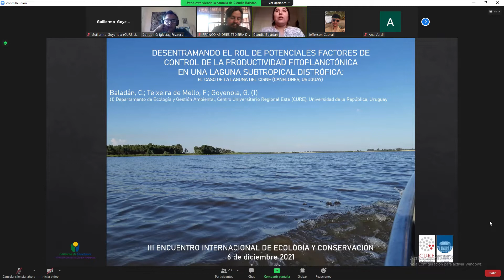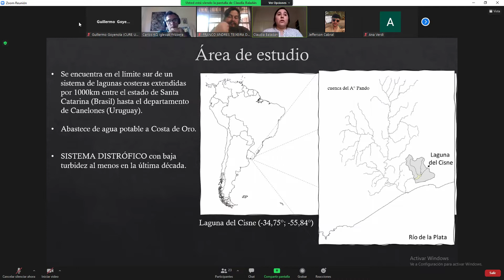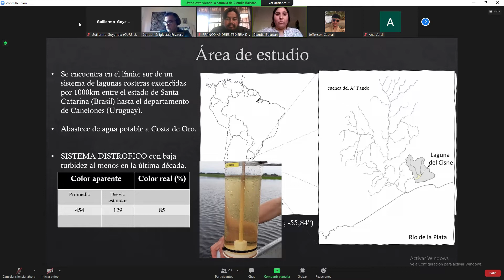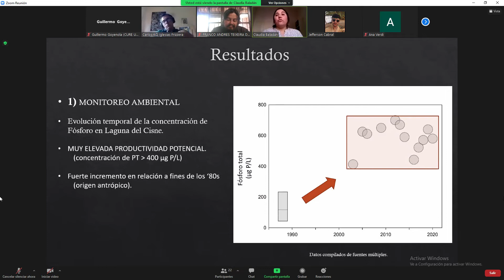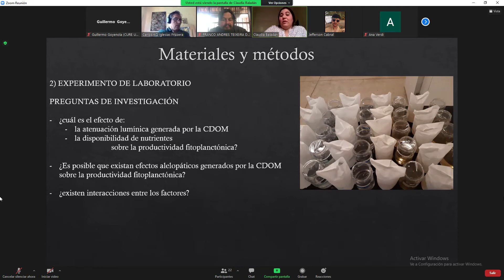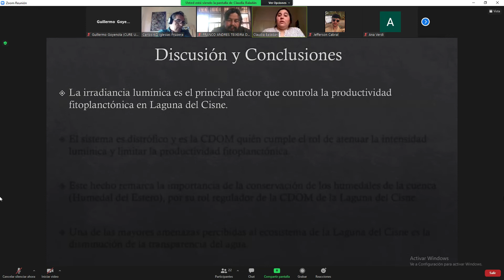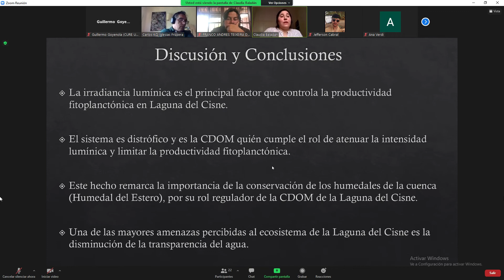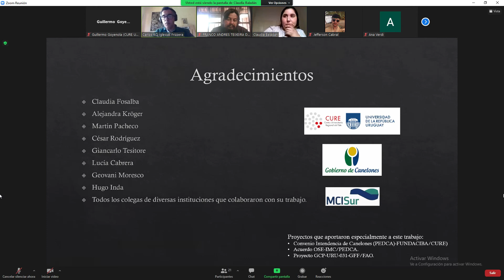Baladan CUZ CUZ 2021